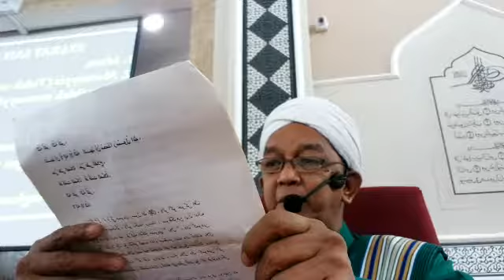Ustaz Mohd Hanif Mohd Salleh - Adab Muazzin & Makmum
Kuliah Maghrib Masjid Saidina Ali Bukit Beruntung